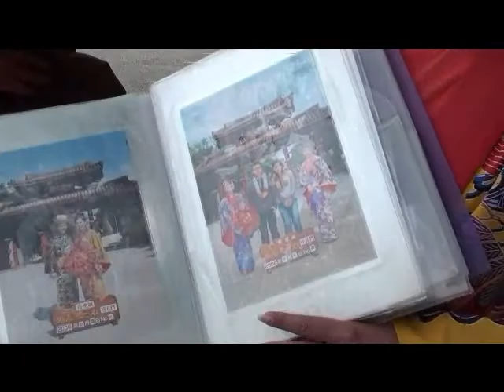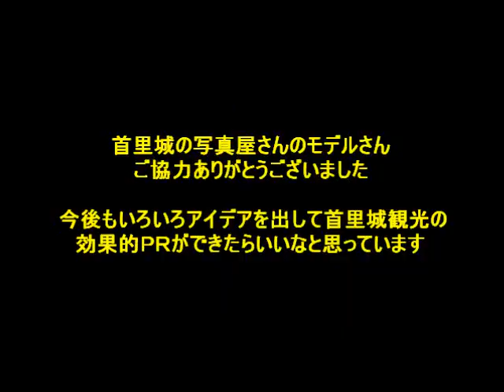マイムービー (887)知念親方が首里城の写真屋さんのモデルをご紹介!!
３月２日と２月２７日のインタビューの模様です。首里城の表玄関には観光用記念写真屋さんがいます。そこには琉装モデルさんが何人もいます。この方々と知念親方は首里城観光の顔とも言えます。そこで一緒に映像に収まってもらいながら、モデルさんをご紹介というアイデアが出てきました。実際にやってみて反応を見ながら、今後の展開も考えたいと思っています。